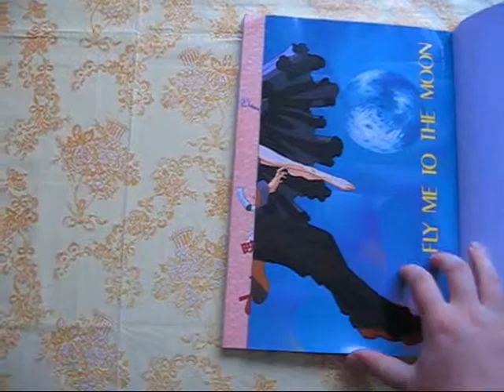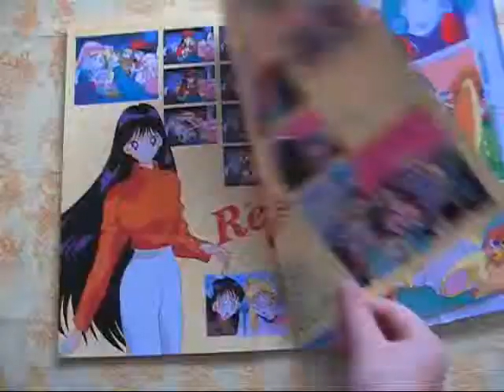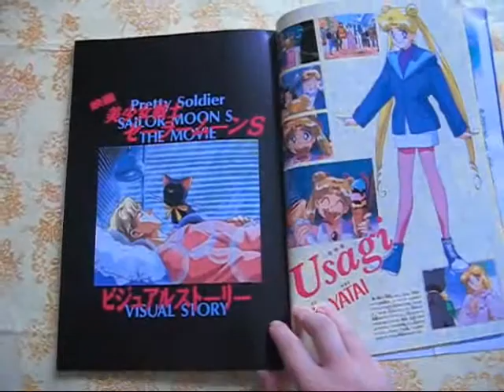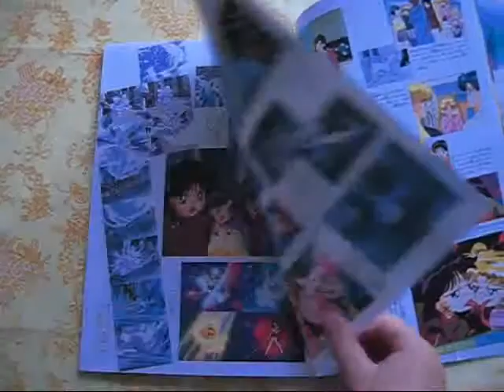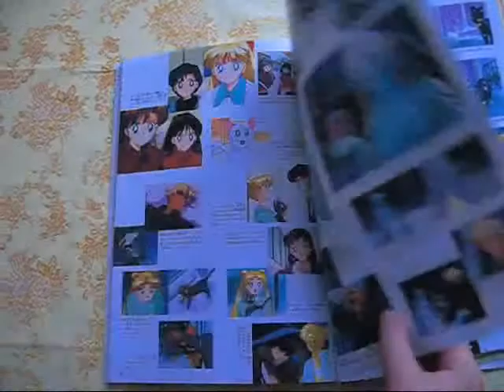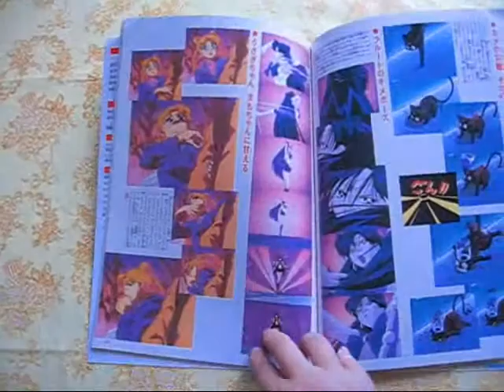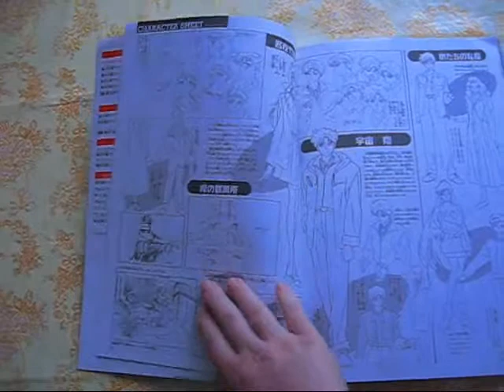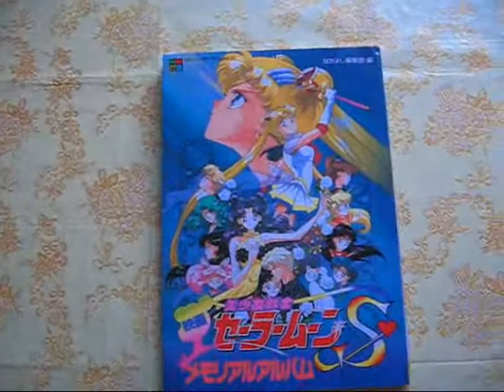Nakayoshi Media Book Sailor Moon S Movie Memorial Album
S Movie Nakayoshi Memorial Album